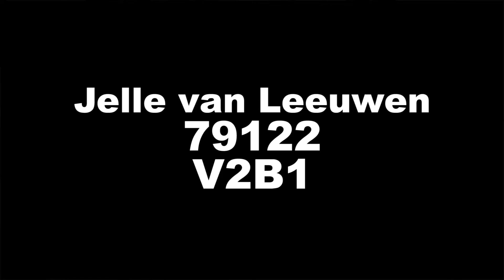BEELD2 Opdr. 11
Assignment for Grafisch Lyceum Rotterdam